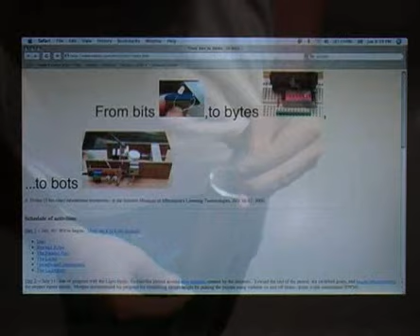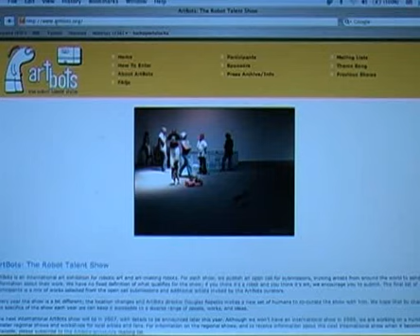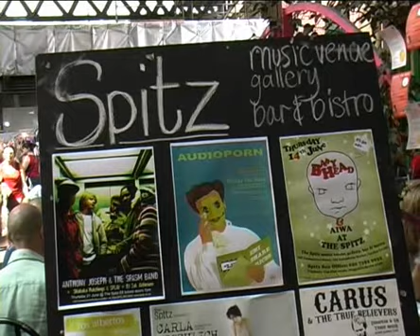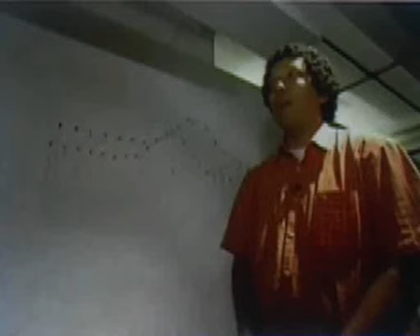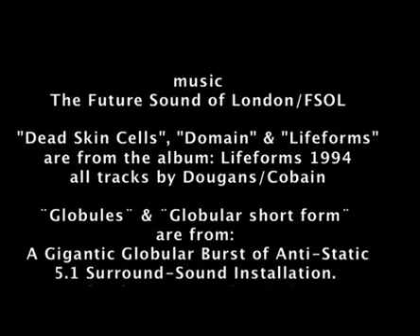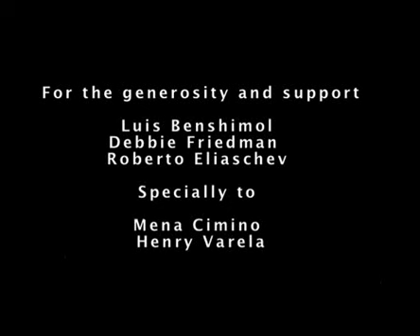Painting in the Air. Elias Crespin at Kinetica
Kinetica Museum, the London´s first museum focusing in electronic and kinetic arts, show two pieces of Paris based venezuelan artist Elias Crespin at ¨Lifeforms¨ the opening exhibition of this Museum in october of 2006. With inteviews with Elias himself and Diane Harris the Artistic Director of Kinetica Museum. The music is original from The Future Sound of London.
Directed by Ignacio Crespo.

Versión en ingles del documental ¨Pintar en el Aire, Elias Crespin en Kinetica¨ sobre la presentación de dos obras del artista venezolano Elias Crespin durante la inauguración del primer museo de arte electrónico y cinetico de Londres en 2006.